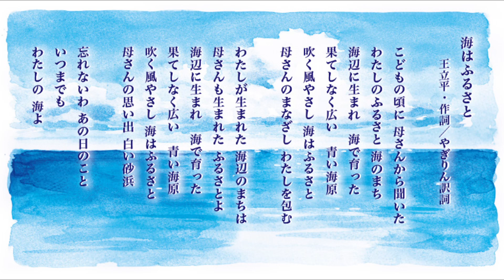中国名歌《海はふるさと》[大海啊故郷] 日本語版(やぎりん訳詞) 歌：大前恵子×木星音楽団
《海はふるさと》合唱譜があります。
女声三部合唱／混声三部合唱／同声二部合唱が一冊にまとまっています。
「女声三部合唱」の楽譜は「男声三部合唱」にも使えます。

《海はふるさと》合唱譜（編曲者：長森かおる）
児童合唱団への普及キャンペーンご支援のお願い

■ご支援金　１口　2000円
１口につき２冊の楽譜を返礼としてお送りいたします。

※ご支援金以外のカンパも大いに歓迎いたします。
この楽譜は非売品です。ご支援金(寄付)を下さった方々に差し上げています。
■受付口座
◎郵便振替口座
００１８０－２－６１２１３５
八木倫明（ヤギリンメイ）
ご送金の際には通信欄に「海はふるさと支援」とご記入をお願いします。

銀行振り込みの方は明細がわかりませんので、振り込み後にメールなどでご連絡下さい。
◎三菱UFJ銀行 高田馬場支店
普通 0051411 八木倫明
◎三井住友銀行　光が丘支店
普通 0724543
地球音楽工房代表 八木倫明

★《海はふるさと》収録の
CDアルバム『鳥たちの詩、海の詩』のお申込みも・・・
税・送料込み￥3000
(海の水彩画：後藤拓郎／ジャケットの題字：後藤麻実)